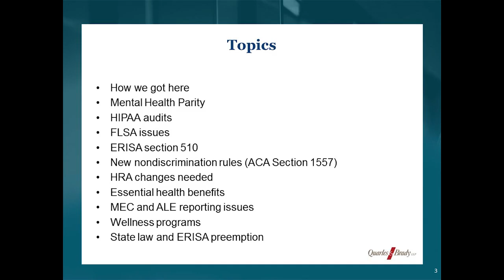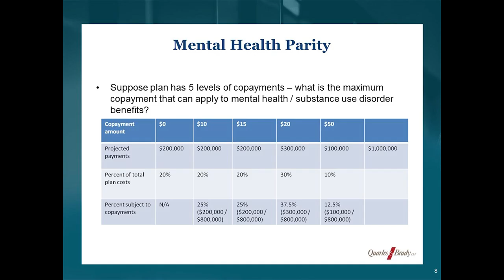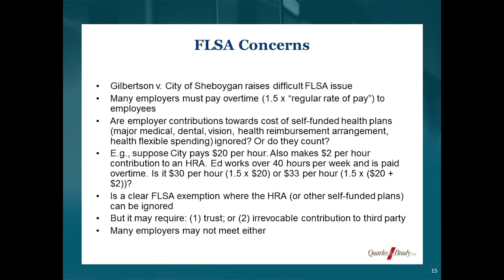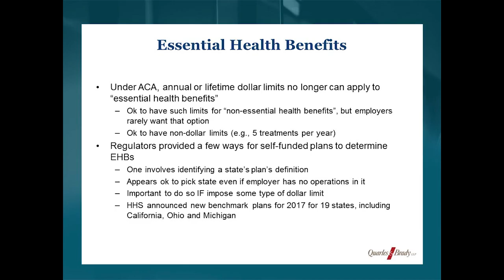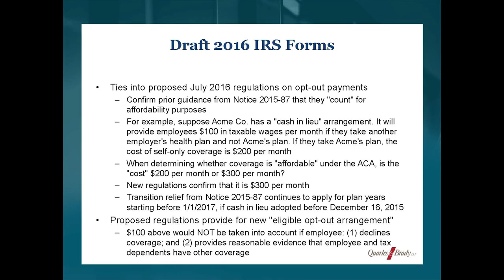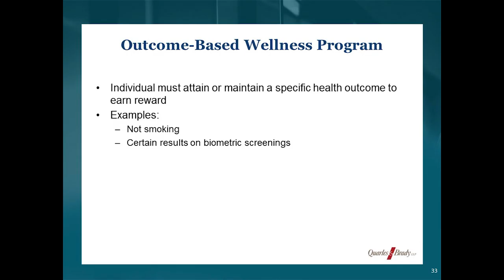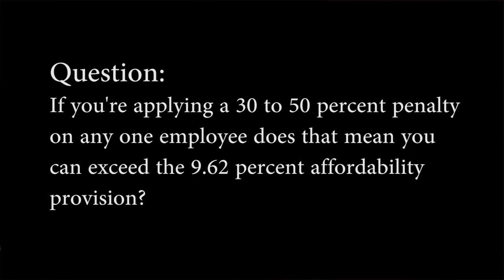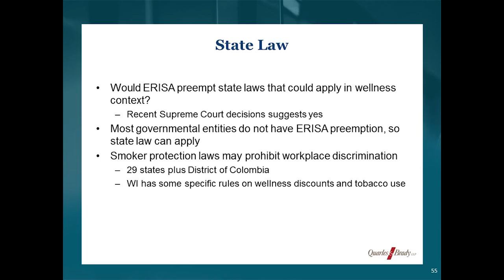Affordable Care Act (ACA) updates for 2016 - Alliance Learning Circle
Alliance Learning Circle - August 16, 2016
Speaker John Barlament (Quarles & Brady) speaks about ACA updates for 2016 including HIPAA regulations, mental health parity and important information for employers with wellness plans.

The Alliance is the voice for self-funded employers and their brokers seeking more control over their health care costs. To learn more about The Alliance and their Smarter Networks℠,